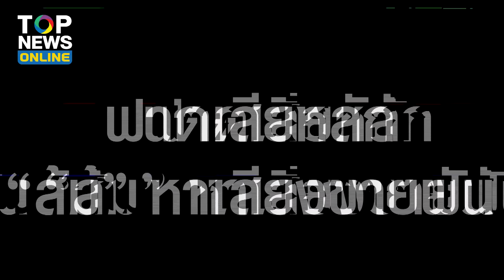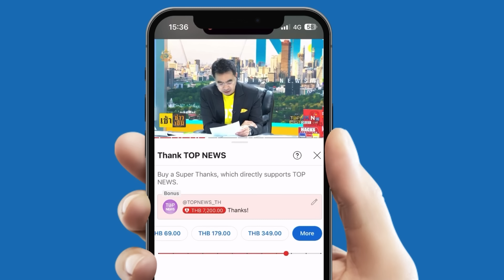"กบ มโน" ฟาดเสียหลัก "ส้ม" หาเสียงขายฝัน อารมณ์เหมือนขายตรงบางประเภท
เจ็บแสบ “กบ มโน” ฟาดเสียหลัก “ส้ม” หาเสียงขายฝัน อารมณ์เหมือนขายตรงบางประเภท แล้วก็หลอกได้เยอะซะด้วย